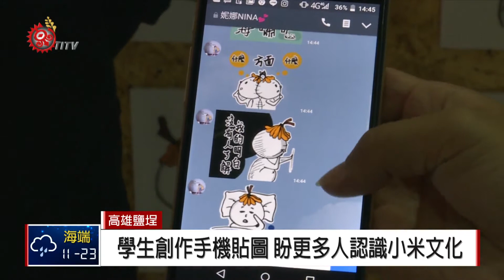青春設計節 義守.屏東大學原專班生展巧思2018-05-03 IPCF-TITV 原文會 原視新聞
一個個頭上帶著一把小米的卡通人物貼圖，再搭配有趣的對話，這是義守大學傳播與設計原住民專班學生的創作，透過可愛手機貼圖，來認識小米文化。

屏東大學原住民專班學生，則提出紋鹿作為策展意象，從石板屋設計的布展空間，到現場展示的杯墊、木雕等作品，都是出自於學生的巧手。

「青春設計節」自2005年發起以來，已成為台灣具有指標性的青年創意設計聯展，包括各種文化創意主題與藝術創作形式，今年活動，族人學生透過巧思，將原住民族文化結合設計，讓每件作品富有現代特色，又有文化內涵。